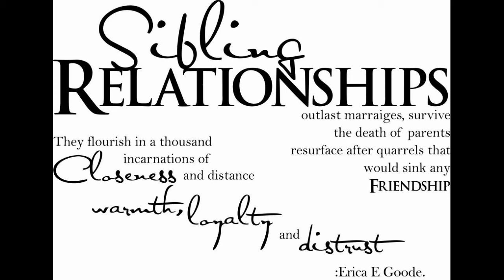The Best of a Brother & Sister